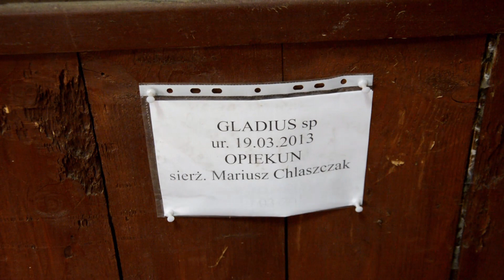Glaudius rozpoczął służbę